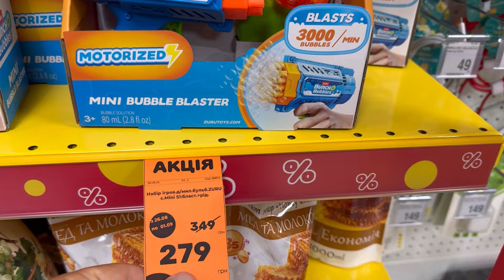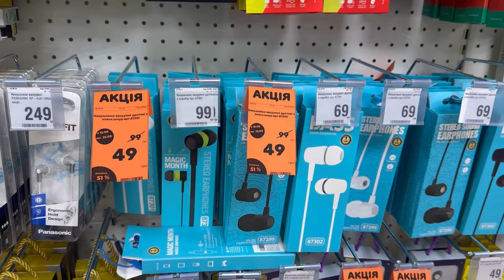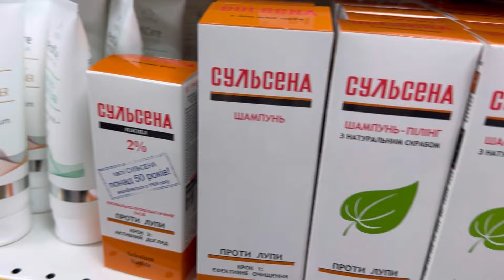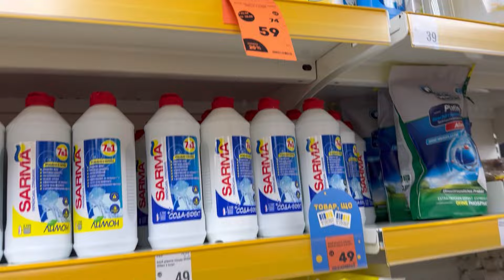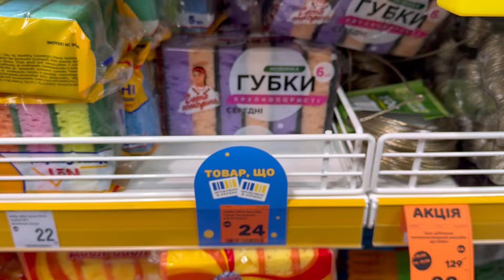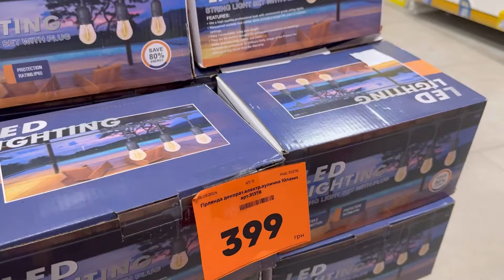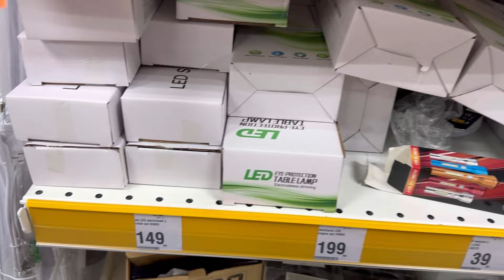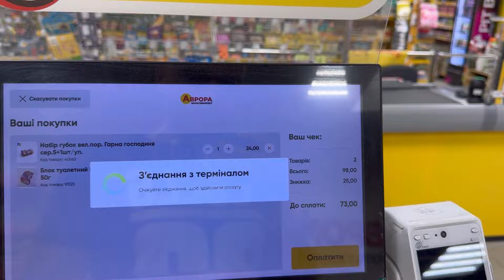Киев, Украина! КОМАРЫ-УБИЙЦЫ И ОТКРЫВАЮТ МЕТРО! Что происходит в пятницу в Киеве?